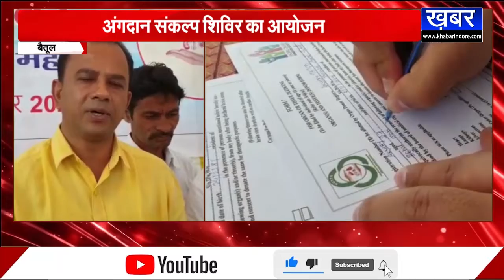BETUL - अंगदान शिविर सफल,300 लोगों ने अंगदान करने का लिया संकल्प